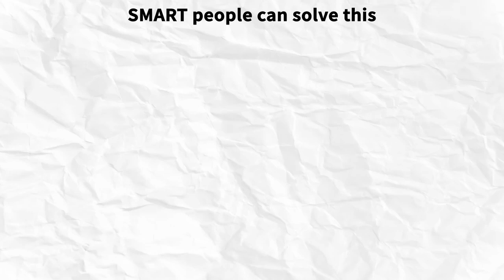wordcookies video landscape 220802 skyeomkim@syhan A3 quiz02 mango